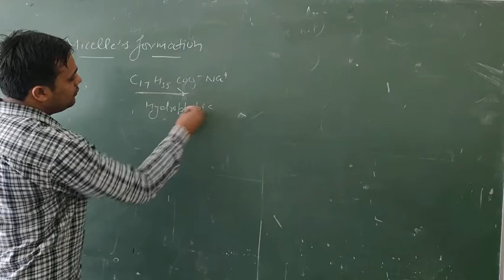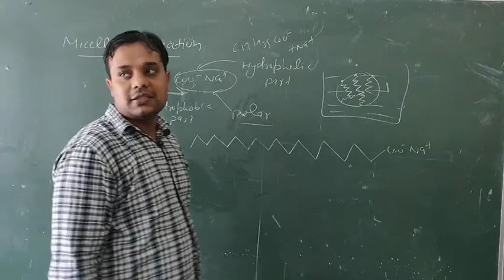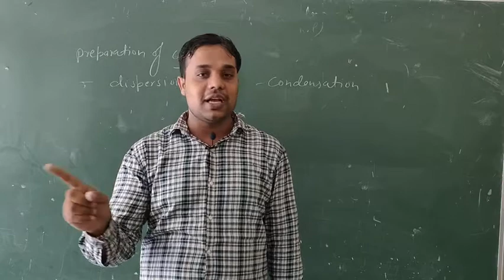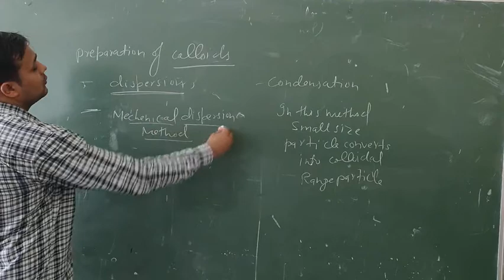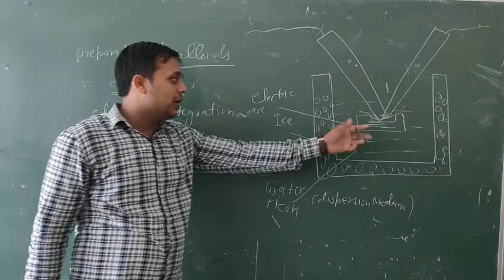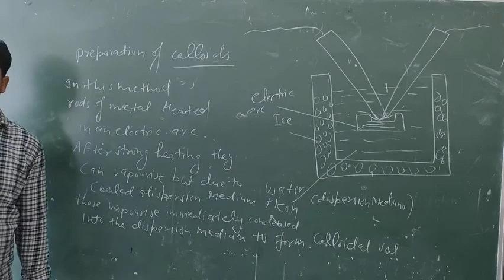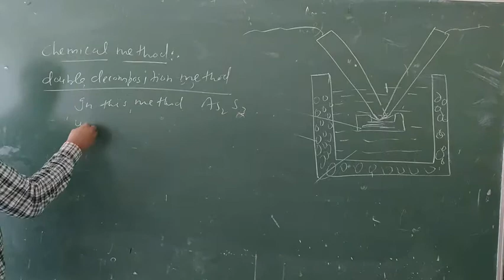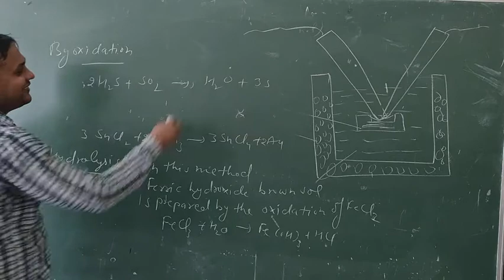preparation of colloidal sol | Surface Chemistry| 12th